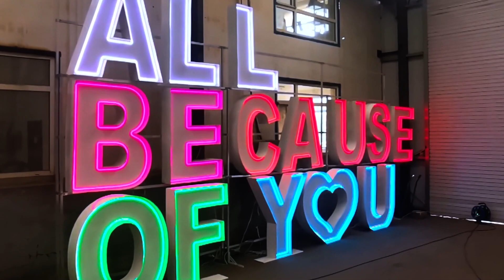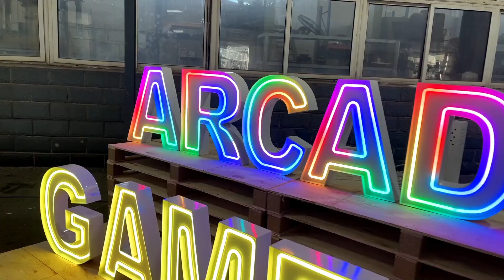Neon marquee letters for wedding party decoration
WOWORK direct manufacturer of wedding backrop & dessert stands

🎬 The best looking wedding party products
✅ Professional manufacturing export, powerful factory
Thank you for following wowork